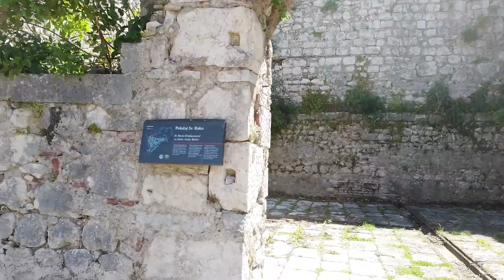The Most Dangerous Descent on Earth | Kotor Fortress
🌍 Ready for a thrill? In our latest video, we take you on an adrenaline-pumping **walking tour** of the awe-inspiring **Kotor Fortress**—one of the most iconic, yet perilous descents on Earth! 🏞️ Experience breathtaking views while we navigate steep, ancient steps high above the stunning Bay of Kotor. With every twist and turn, you’ll be captivated by history and nature’s splendor. Can you handle the climbs and uncover secrets hidden for centuries?